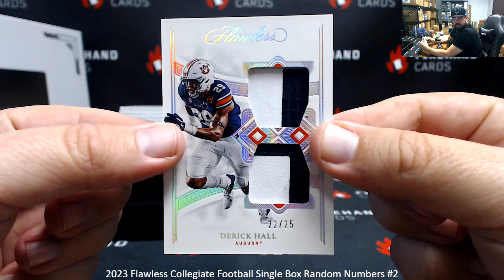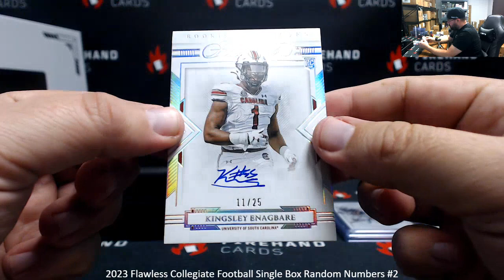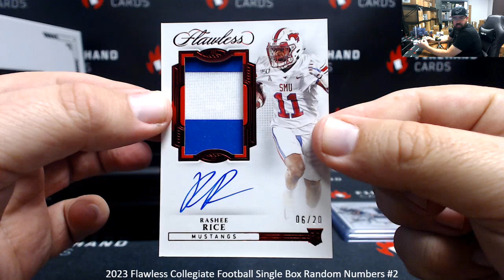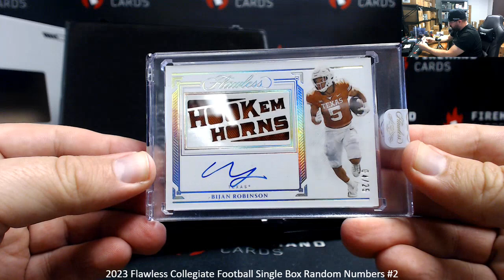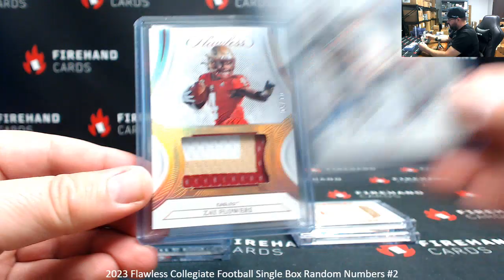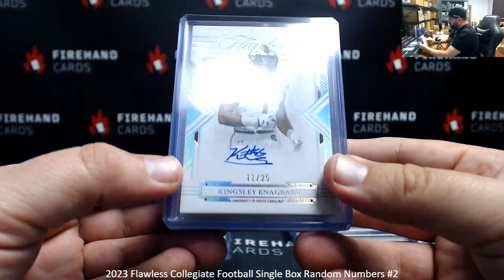12/20/2023 2023 Flawless Collegiate Football Single Box Random Numbers #2